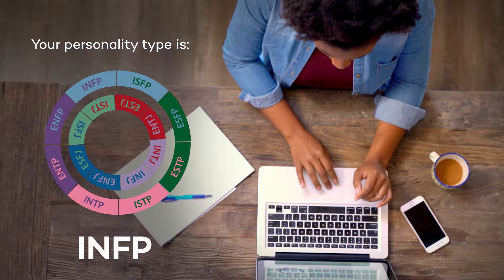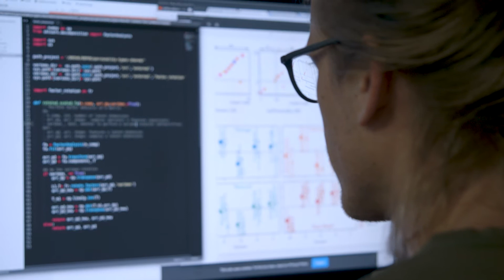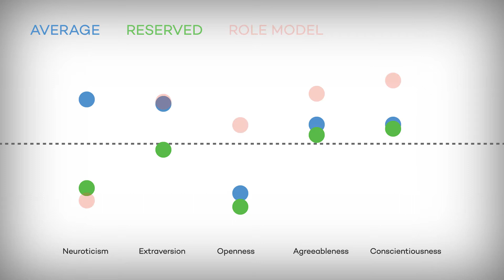Do Personality "Types" Actually Exist?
Featured in this video: Luis Amaral (Northwestern Engineering and NICO), Martin Gerlach (Amaral Lab), and William Revelle (Northwestern Psychology).